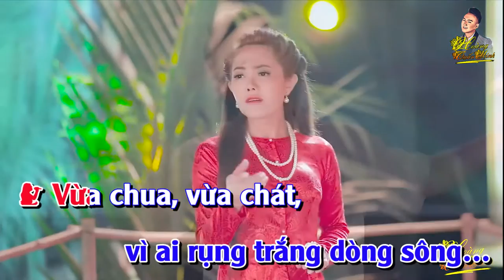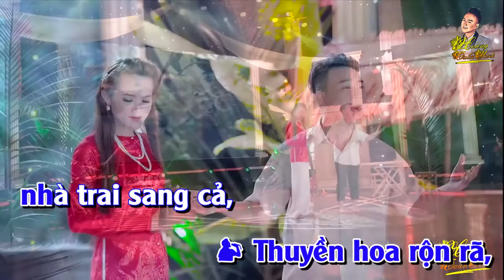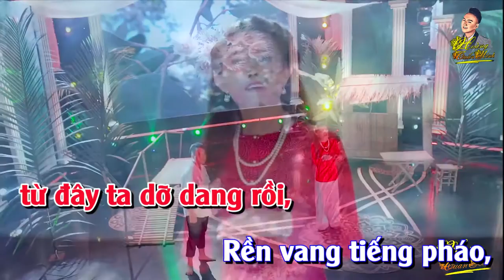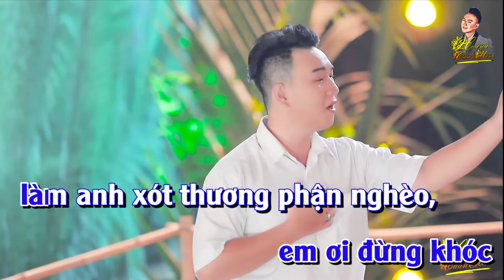KARAOKE BÔNG CÀ NA | Hoàng Tuấn Minh | Tâm Thảo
Thông tin sơ lược về Nhạc sĩ Hoàng Tuấn Minh:
Hoàng Tuấn Minh được biết đến là Ca nhạc sĩ - Đạo diễn của giới âm nhạc hiện nay. Là Cha đẻ của các ca khúc như: Anh Ba Nhường, Tình Nghĩa Phu Thê, Tình Con Xa Xứ, Nhân Từ Cửa Phật, Vợ Thằng Đậu Ơi, Bông Cà Na... Rất nhiều ca khúc do chính Hoàng Tuấn Minh sáng tác và phổ nhạc.

Tháng 08/2020 nam ca nhạc sĩ - đạo diễn Hoàng Tuấn Minh nhận Giải thưởng vàng của Hội Âm Nhạc TP.HCM và Tổng Cục Bản Quyền Tác Giả TP. Hà Nội cấp vinh danh và huy chương "Nhạc sĩ trẻ được yêu thích nhất năm 2020" với 03 ca khúc: Tình Nghĩa Phu Thê, Bông Cà Na, Anh Ba Nhường.

Số điện thoại Đặt Sản Phẩm: 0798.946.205 (Mr. Khoa) Quản lí Nhạc Sĩ

Ca khúc: Tình Con Xa Xứ
Sáng tác và trình bày: Hoàng Tuấn Minh

Các giải thưởng:
+ Năm 2020: Nhạc sĩ được yêu thích nhất năm do Hội Âm Nhạc TP.HCM
(là Hội viên Hội Âm Nhạc TP.HCM).

+ Năm 2021: Kỷ lục Guinness Việt Nam "Nhạc sĩ trẻ sáng tác hơn 300 ca khúc trong 04 tháng"